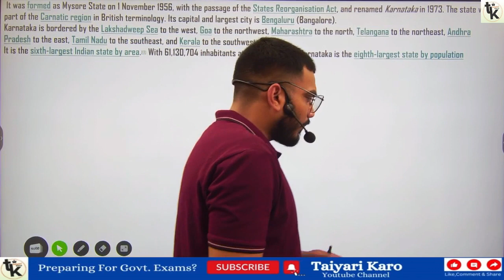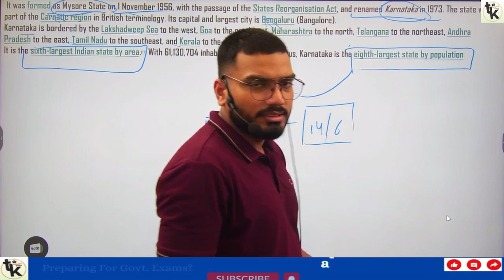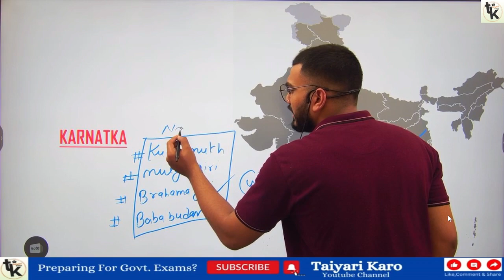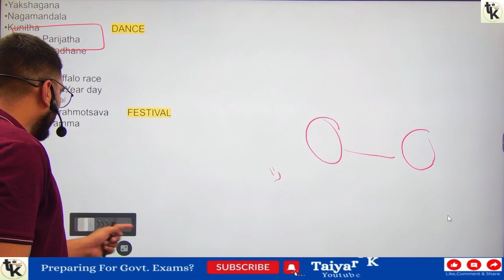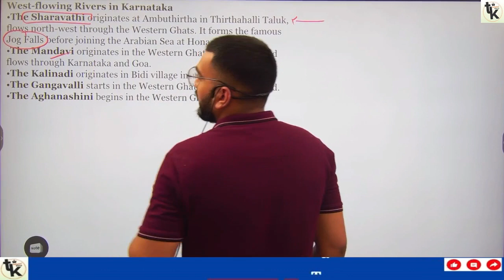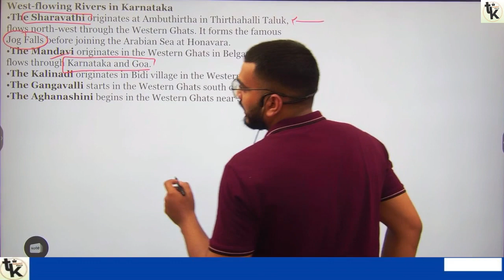State Series Ep - 10 | Karnatka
hey,